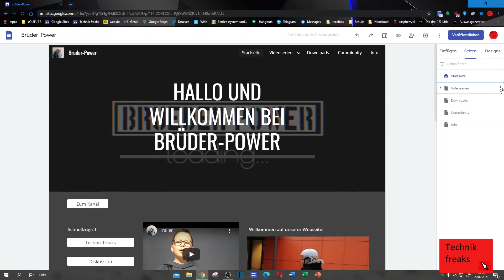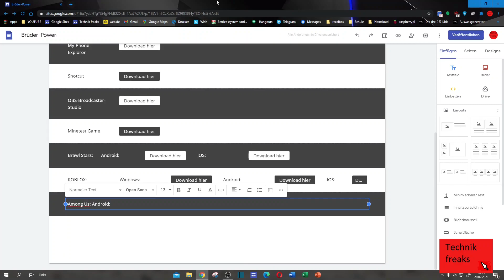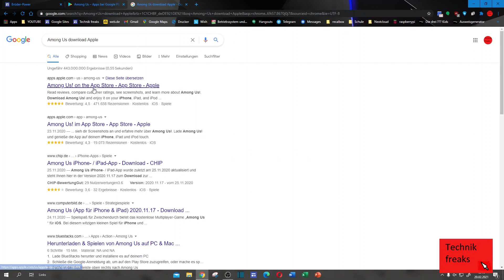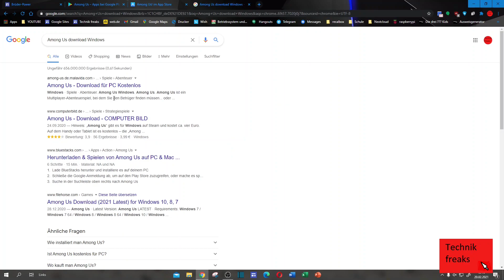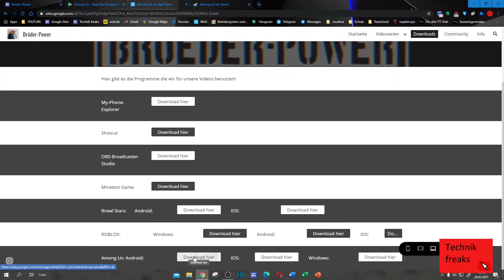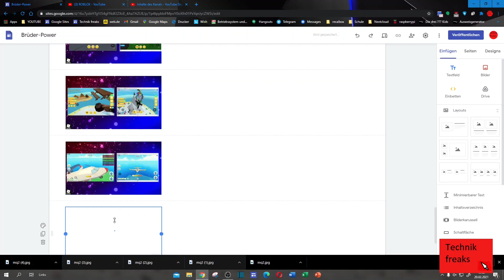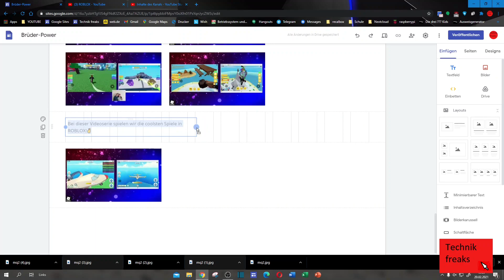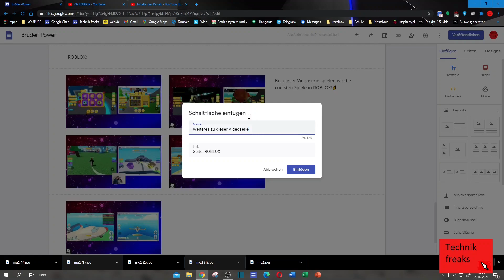Webseite für Brüder Power erstellen #9 | Among Us hinzufügen und ROBLOx weiter erstellen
Ausstattung: Kamera

Monitor 2